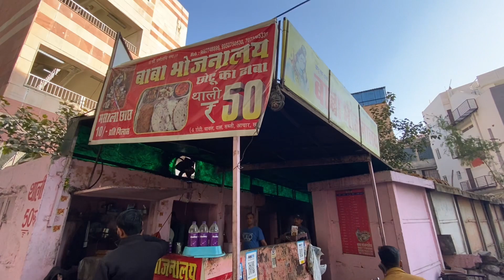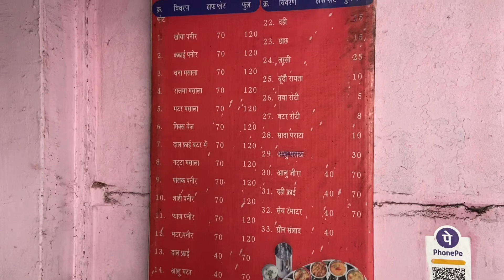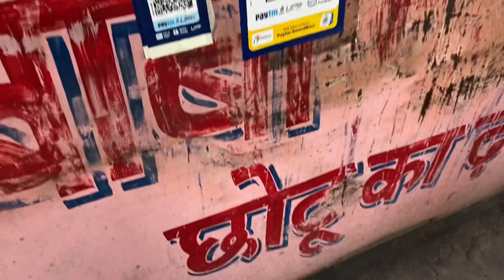50₹ street pletter in jaipur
📍civil lines metro station ke niche jaipur